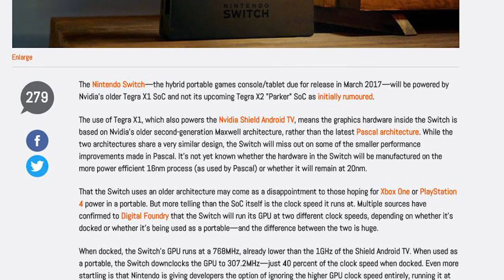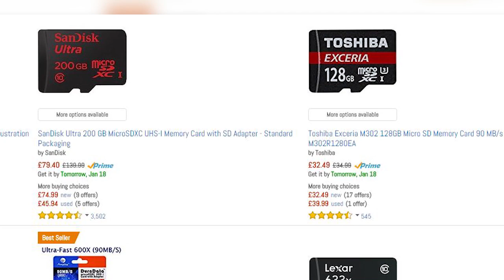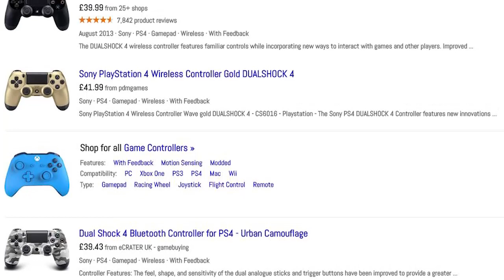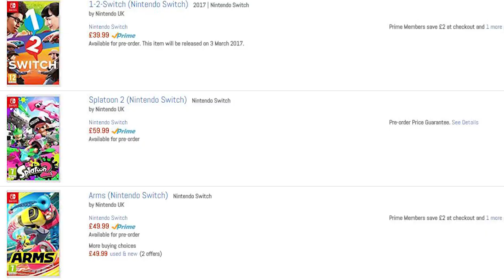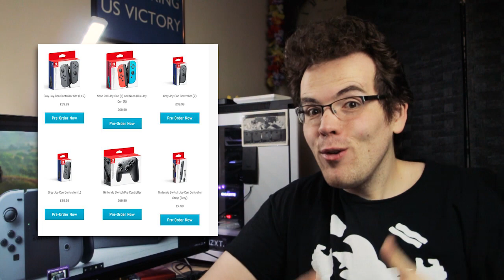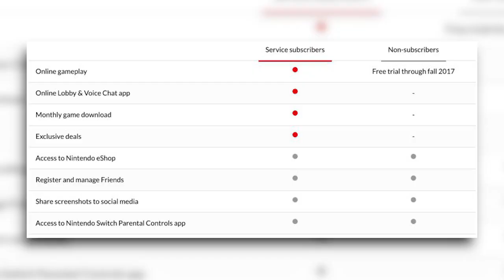NINTENDO SWITCH - TURN ON OR TURN OFF? | A Nintendo Discussion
Nintendo has revealed the Switch as well as its price and release date! However, as the days have passed, more about the pricing for its accessories and overall service have come to light which has flipped my switch for the Switch in a bad way. Let's talk about that in today's discussion!

EJ Allen (Let The Geek Out)

Lawrence Simpson
BORDON
GU35 5DS
United Kingdom